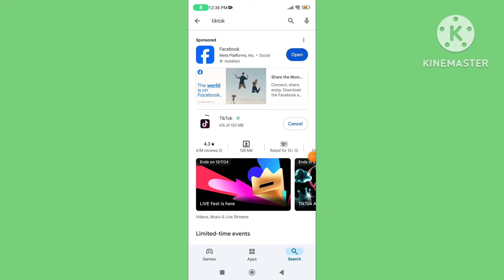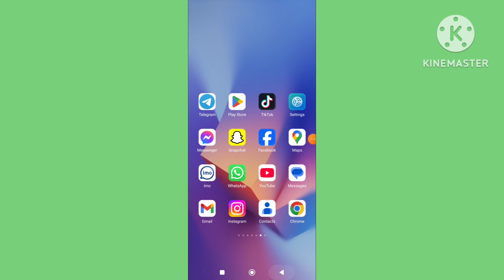How To Fix TikTok Message Problem | TikTok Message Not Sending Problem